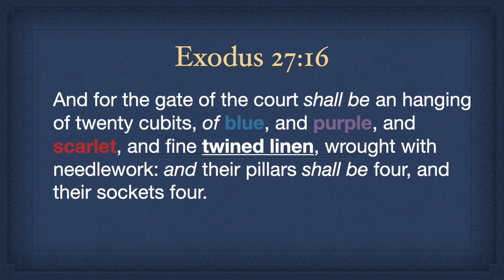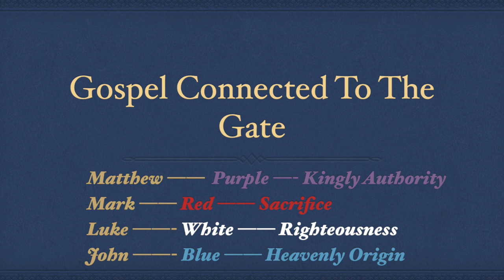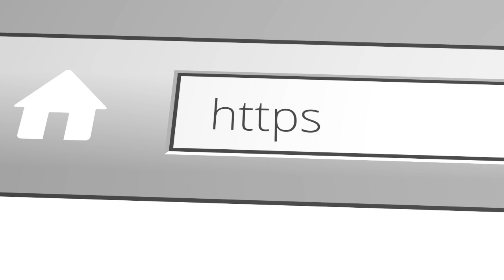Morning Devotional 109 l Bishop Larry Jackson l Bethel Outreach International Church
This video is about Morning Devotional 109